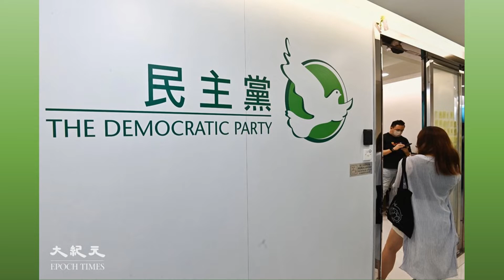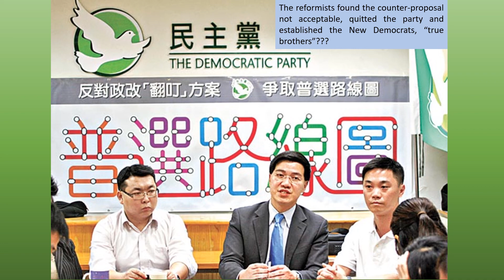民主黨歷史與派系競爭9